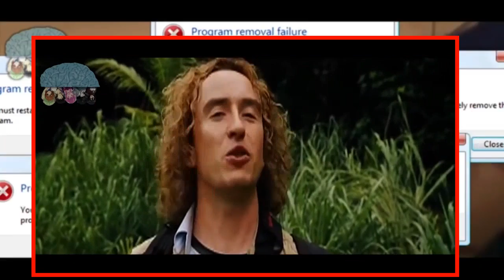(•̪●) [Anime Relax] Anime Vines WAAAT! #75